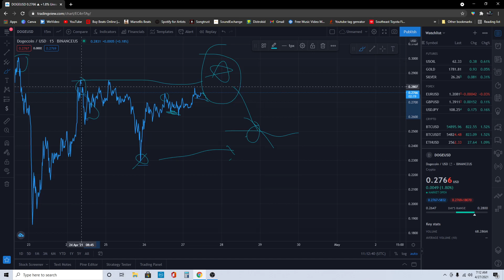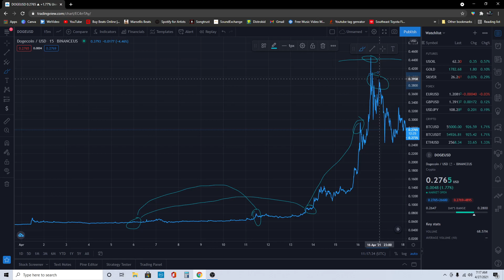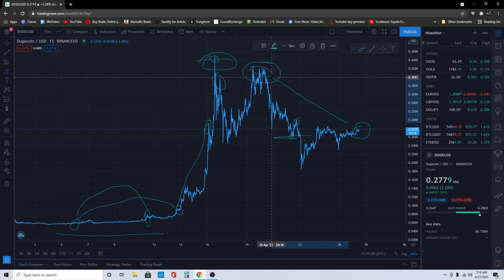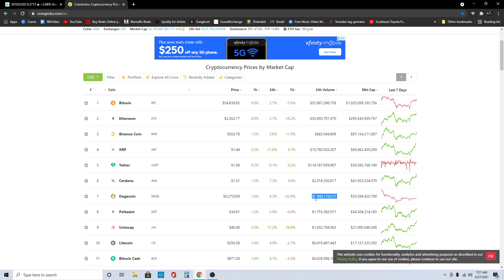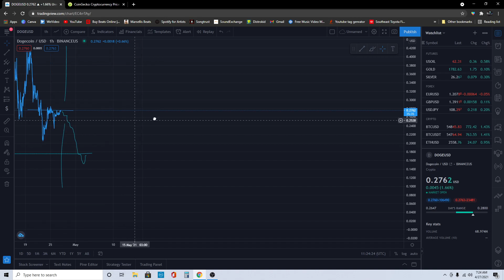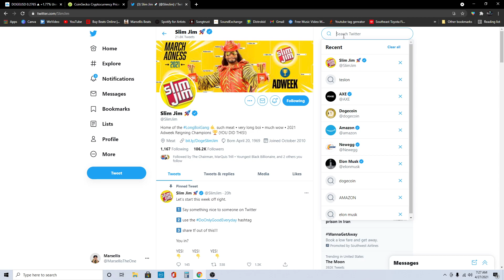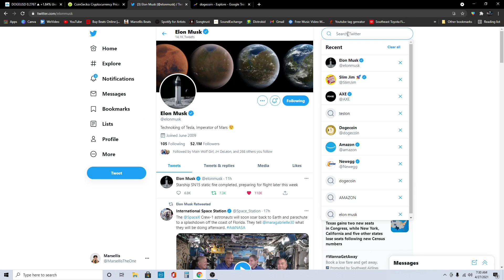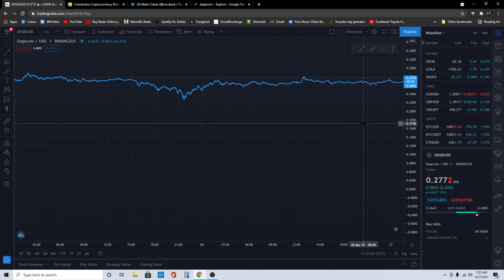DOGECOIN BREAKING NEWS | DOGECOIN TO THE MOON | DOGECOIN PREDICTION 🚀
etrade dogecoin,
free bitcoin e dogecoin,
e wallet dogecoin,
dogecoin e gamestop,
dogecoin february 4,
dogecoin future,
dogecoin final stand,
dogecoin for beginners,
dogecoin fox news,
dogecoin faucet,
dogecoin founder,
dogecoin forecast,
dogecoin gains,
dogecoin game,
dogecoin history,
dogecoin how it works,
dogecoin how to,
dogecoin hype,
dogecoin how to mine,
dogecoin hold,
dogecoin hindi,
dogecoin kya h,
dogecoin investment,
dogecoin is inevitable,
dogecoin in robinhood,
dogecoin intro,
dogecoin in 5 years,
dogecoin jerry,
dogecoin jerry frometa,
dogecoin joke
dogecoin joe rogan
dogecoin live stream
dogecoin live chart
dogecoin latest news today
dogecoin live price
dogecoin long term
dogecoin live trading
dogecoin meme
dogecoin mining 2021
dogecoin miner
dogecoin millionaire,
dogecoin market cap,
dogecoin mark cuban,
dogecoin news update,
dogecoin now,
dogecoin news live,
dogecoin next bitcoin,
dogecoin noticias,
dogecoin on webull,
dogecoin owner,
dogecoin official,
dogecoin on binance,
dogecoin origin,
dogecoin pump,
dogecoin price prediction 2021,
dogecoin price,
dogecoin prediction 2025,
dogecoin pump and dump,
dogecoin que es,
dogecoin que esta pasando,
dogecoin que pasa,
dogecoin quantity,
dogecoin queen,
dogecoin que pasara,
dogecoin quartering,
dogecoin qt,
dogecoin robinhood,
dogecoin rap,
dogecoin review,
dogecoin reddit,
dogecoin realistic,
dogecoin rocket,
dogecoin rap song,
dogecoin race car,
r/dogecoin,
dogecoin song,
dogecoin super bowl commercial,
dogecoin stream,
dogecoin stock prediction,
dogecoin snoop dogg,
dogecoin stock live,
dogecoin simpsons,
ledger nano s dogecoin,
tyler s dogecoin,
dogecoins,
dogecoin to the moon,
dogecoin today,
dogecoin tiktok,
dogecoin trailer,
dogecoin trading,
trezor model t dogecoin,
dogecoin t,
dogecoin update,
dogecoin update news,
dogecoin use,
dogecoin update today,
dogecoin upshot,
dogecoin use case,
dogecoin unlimited supply,
dogecoin upgrade,
kako kupiti dogecoin u srbiji,
dogecoin vs bitcoin,
dogecoin video,
dogecoin vs ethereum,
dogecoin value,
dogecoin vs xrp,
dogecoin vs cardano,
dogecoin valhalla,
dogecoin viet,
gary v dogecoin,
dogecoin wallet,
dogecoin where to buy,
dogecoin what is,
dogecoin webull,
dogecoin whale,
dogecoin wallet app,
dogecoin wallstreetbets,
dogecoin whale documentary,
will dogecoin,
dogecoin xrp,
dogecoin xfinity car,
dogecoin xmrig,
ledger nano x dogecoin,
xqc dogecoin,
dogecoin spacex,
xdg dogecoin,
dogecoin youtube,
dogecoin yes or no,
dogecoin yolo,
dogecoin yahoo finance,
jay z dogecoin,
nick ball z dogecoin,
rtl z dogecoin,
dogecoin 0.10,
dogecoin 0.1,
dogecoin faucet every 0 minutes,
10 000 dogecoin,
0.1 dogecoin faucet,
dogecoin 0,
dogecoin 1 dollar,
dogecoin 10 dollars,
dogecoin 1000,
dogecoin 100,
dogecoin 10 cents,
dogecoin 1$,
dogecoin 101,
dogecoin 1000 dollars,
1 dogecoin per minute,
dogecoin hit $1,
dogecoin reach 1 dollar,
dogecoin will reach $1,